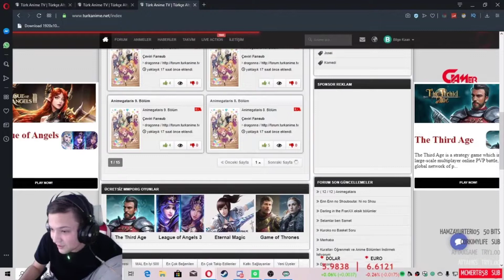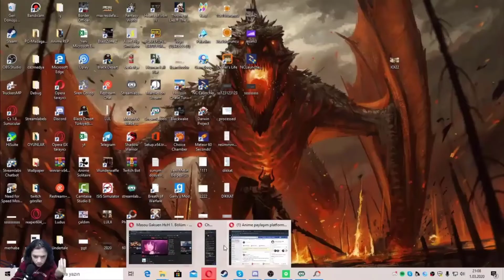ÇILDIRMALIK Komik Montaj (yayından)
Bu montajı yaptığı için Knytrk ya teşekkür ediyorum.